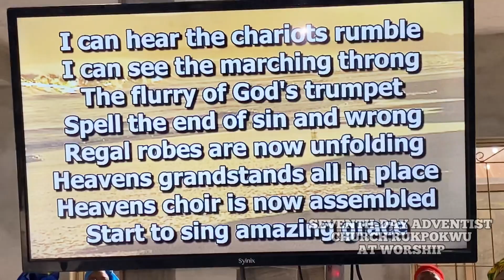THE KING IS COMING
Choir ministration of the Seventh-Day Adventist Church Rukpokwu.